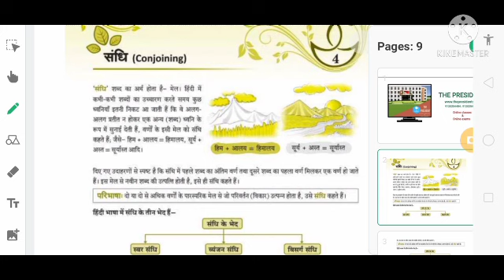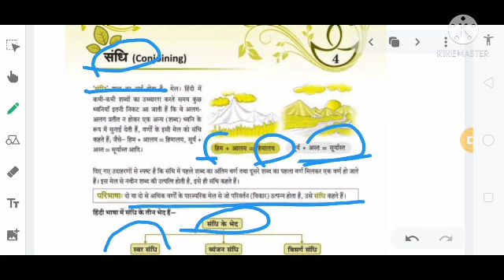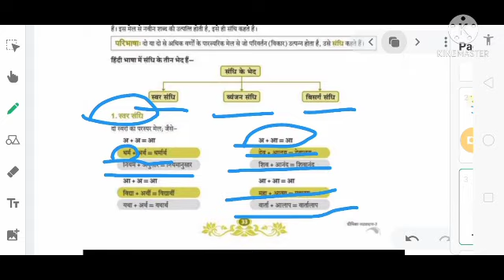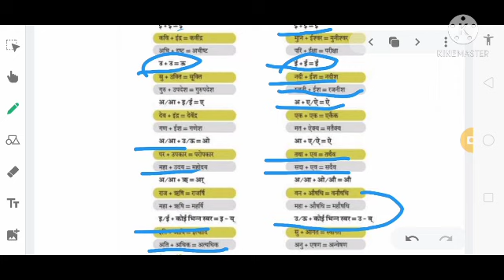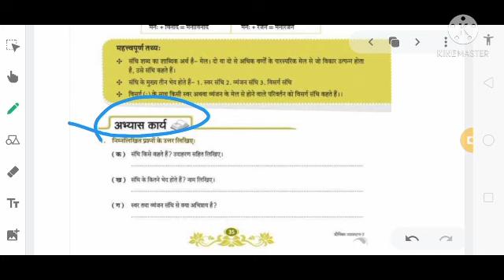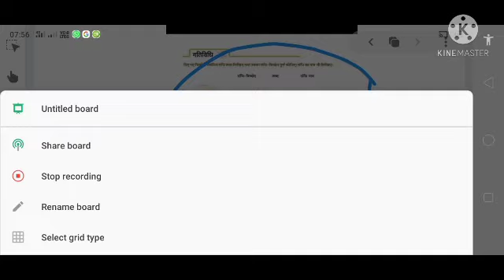Class-7th Hindi, Tutorial- व्याकरण (संधि) Lecture 1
🗓️ Date- Thu, Jan 27, 2022, Class-7 Hin, Tutorial- व्याकरण (संधि) Lecture 1 by Bramh prasad sir/mam
Remarks-  गृह कार्य-संधि किसे कहते हैं संधि के प्रकारों को लिखिए।

🏫 The President
🏷️ A premier CBSE school
📍 Daniyari | Kushinagar

1- Class-7 Hin, Tutorial- व्याकरण (संधि) Lecture 1
2- hindi lesson plan class 7
3- sandhi hindi grammar
4- hindi lesson plan class 6
5- hindi lesson plan class 3
6- sandhi trick in hindi
7- hindi lesson plan
8- learn hindi grammar
9- hindi grammar online
10- hindi sandhi in grammar
11- hindi by mohit shukla sir
12- ncert class 7 sanskrit chapter 1 in hindi
13- sandhi in hindi
14- संधि हिंदी व्याकरण
15- संधि हिन्दी व्याकरण